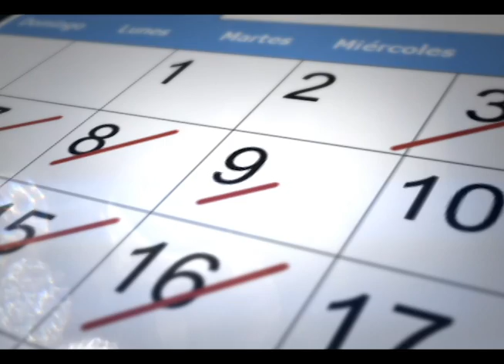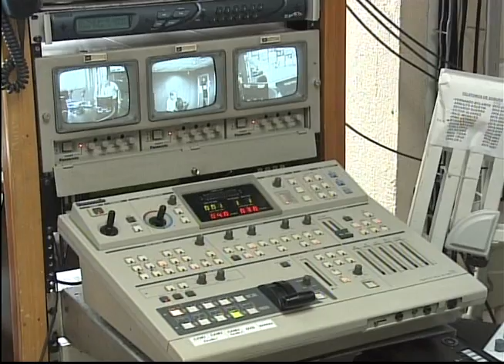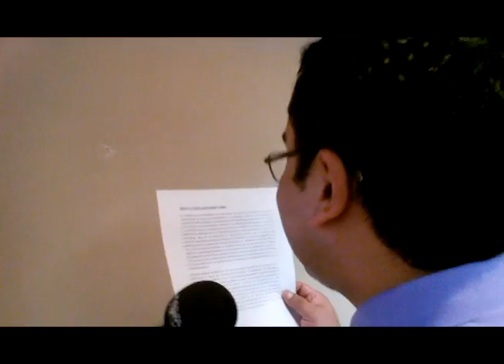T13 NOTICIAS REAFIRMA SU COMPROMISO EN EL 2016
T13 NOTICIAS AGRADECE SU SINTONIA DURANTE LOS ÚLTIMOS 12 MESES Y REAFIRMAMOS NUESTRO COMPROMISO PERIODISTICO PARA EL PRÓXIMO AÑO 2016.